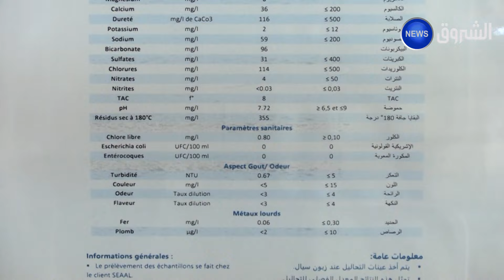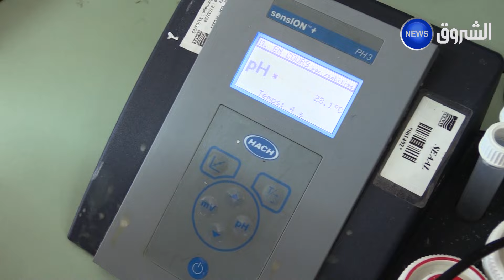تحت مجهر الجودة.. "سيال" تعاين مياه الحنفيات